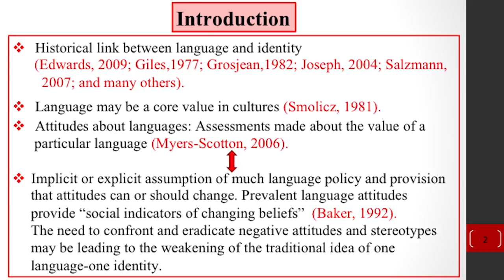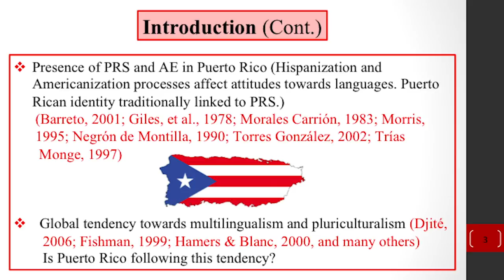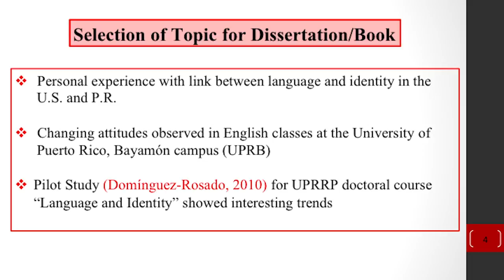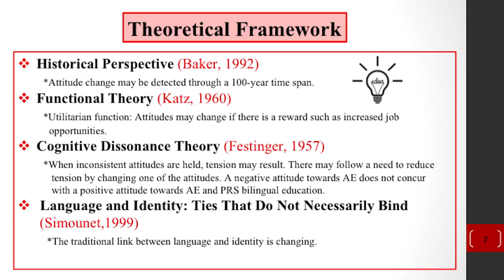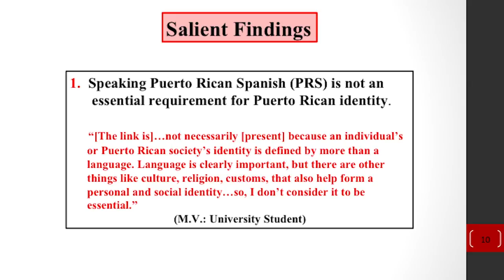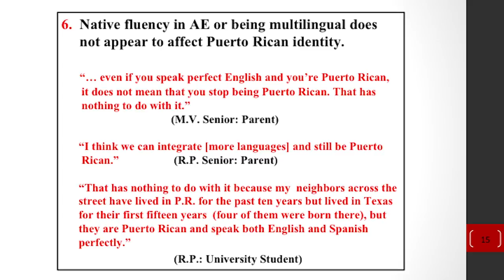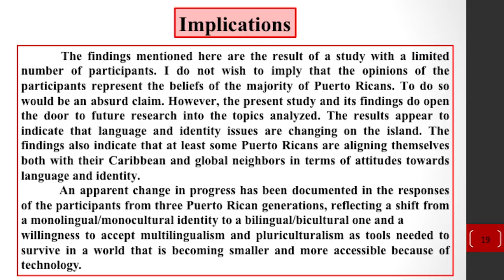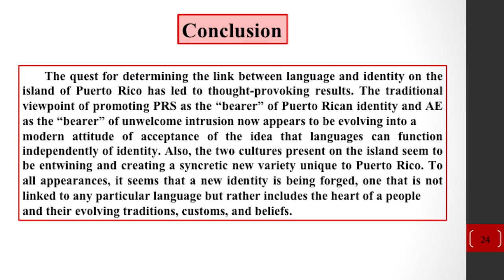The Unlinking of Language & Puerto Rican Identity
Brenda Domínguez-Rosado discussed her book, "The Unlinking of Language and Puerto Rican Identity: New Trends in Sight," the result of research inspired by her own life experiences, including her struggles with identity and doctoral studies.

Speaker Biography: Brenda Domínguez-Rosado is an educator, sociolinguist, editor, translator and writer. She received her Ph.D. in language and literature of the Anglophone Caribbean from the University of Puerto Rico.